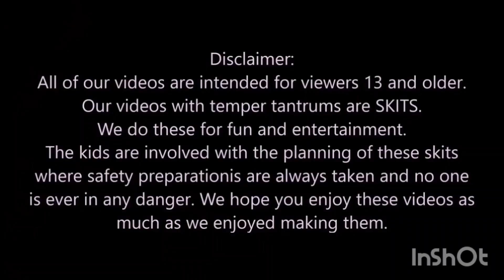2 January 2023